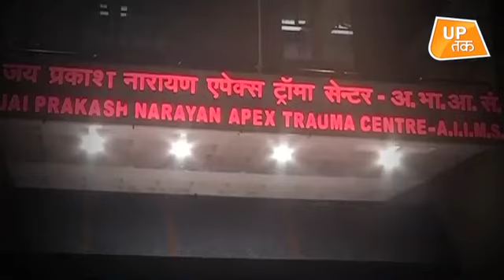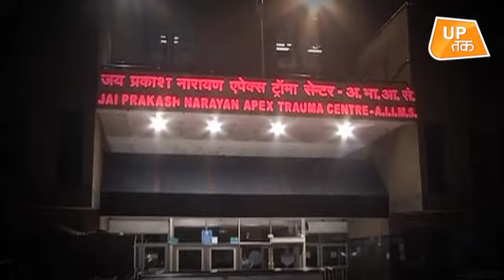दर्ज हो गया Unnao रेप केस में पीड़िता का बयान!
उन्नाव रेप केस की सुनवाई करते हुए सुप्रीम कोर्ट ने कहा कि हम स्पीडी और निष्पक्ष ट्रायल चाहते हैं. सुप्रीम कोर्ट ने मामले की सुनवाई कर रही निचली अदालत के जज से पूछा कि आप मामले की सुनवाई को पूरा करने में कितना समय लेंगे. अब इस मामले की अगली सुनवाई शुक्रवार को होगी...